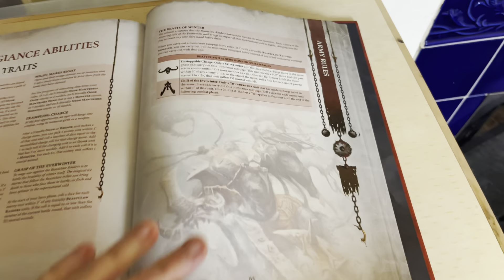Ogor Mawtribes Vs Soulblight Gravelords (2000pts): Age of Sigmar Battle Report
In this week’s Age of Sigmar battle report we see the Ogor Mawtribes face the Soulblight Gravelords. It’s thunderbellies with a beefy unit of 18 gluttons against the Avengori with Mannfred.

It’s our last game with the handbook and it’s ridiculously close.